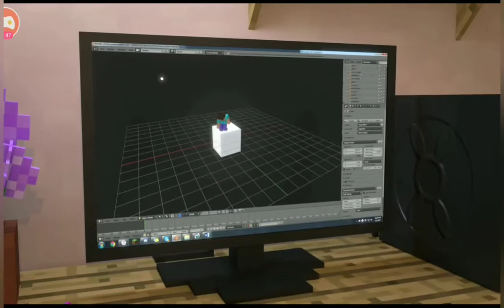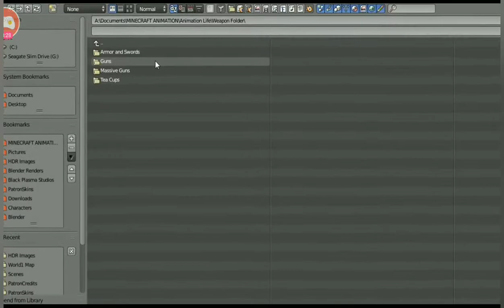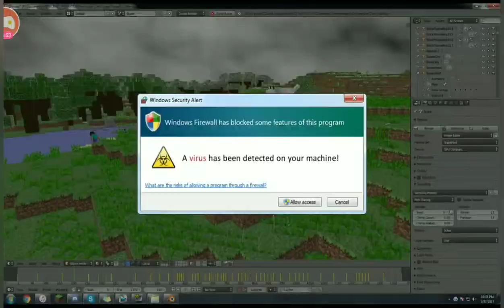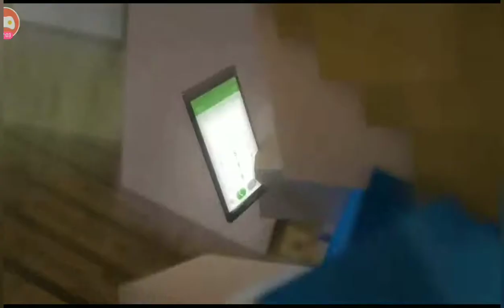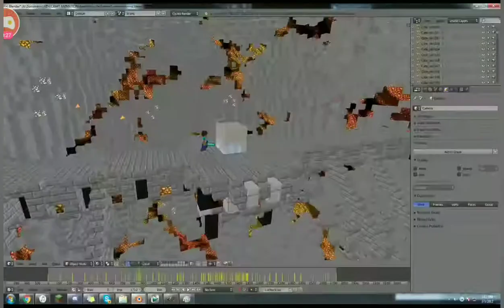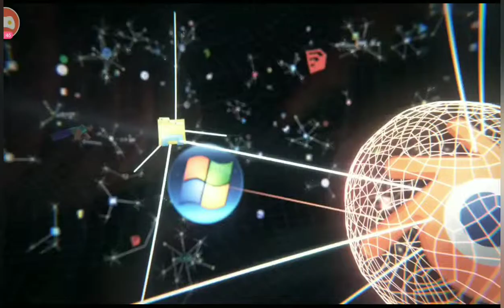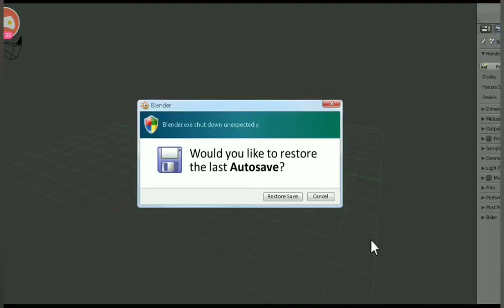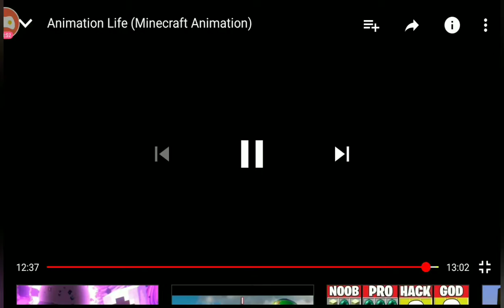Reaction to the Animation Life Part 1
Hope you guys enjoy this video and I want you guys to go to Black Plasma Stiudio and support them